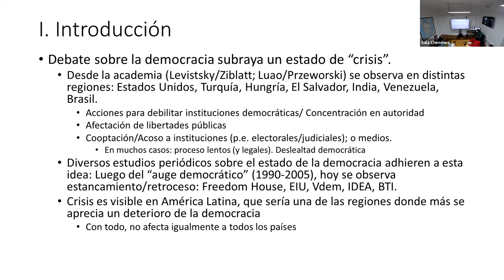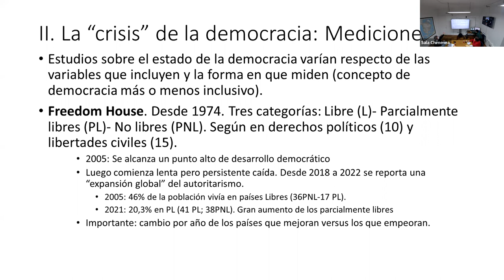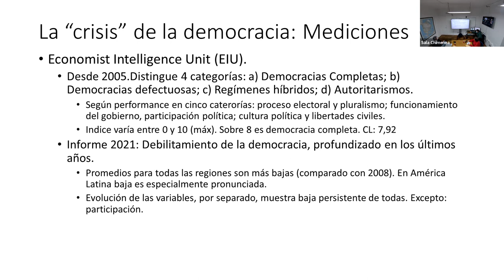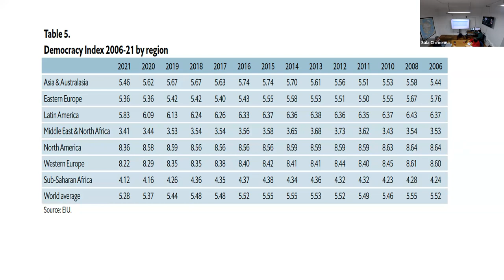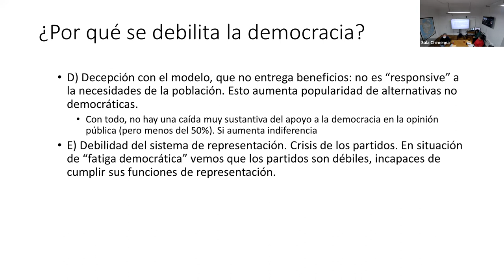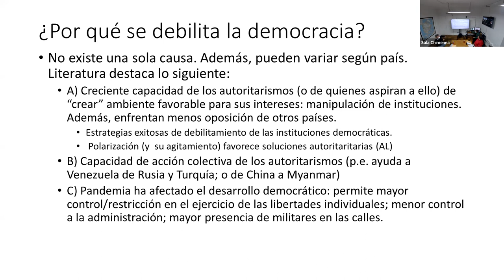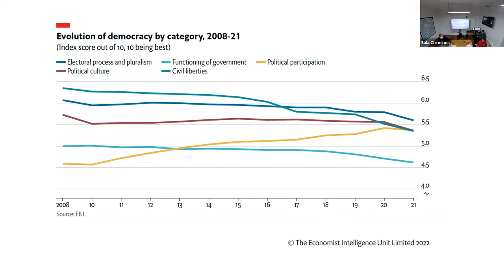Debate sobre Democracia en América Latina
Hoy, el Instituto de Estudios Internacionales de la Universidad de Chile reeditó sus tradicionales Mediodías Internacionales.

En la oportunidad, el Subdirector (s) y Coordinador de Investigación del IEI, profesor Ricardo Gamboa, analizó el estado de la democracia en América Latina.